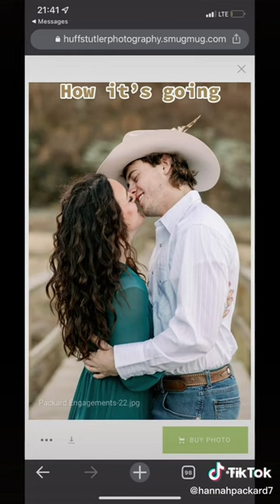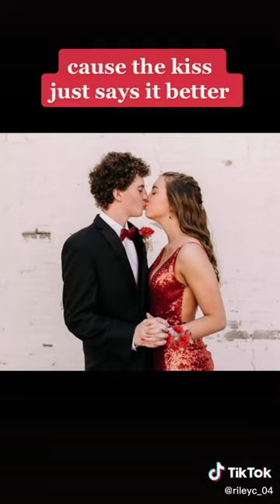Jade Eagleson - She Don't Know [TikTok Compilation]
Crazy to see all the TikTok videos using She Don't Know! Absolutely love watching them. We tried to fit as many as we could into this compilation video.

LYRICS
Verse 1
She don’t know a Brave from a Buccaneer
A Firestone from a Goodyear
And she don’t know the hell I used to raise
Back in my bad ol’ days
Before she got here

Pre Chorus
She knows and I know
That I’d be a mess without her
I ain’t crazy
I’m just crazy ‘bout her

Chorus
When she says how long, I say forever
Asks when I’m leavin’, I tell her never
Sometimes I don’t say nothin’
‘Cause a kiss just says it better
Says did ya miss me I say all day
Asks if I’m fallin’, I tell her too late
Sometimes I tell her in a love song just in case
So there ain’t no way that she don’t know

Verse 2
She don’t know how fast this old heart beats
When she says she loves me
I still can’t believe
That no matter how much I say it
I can’t find the words to say it like I mean it
But I mean it

Chorus
No there ain’t no way that she don’t know

Written By: Jonathan Singleton, James Barker, Travis Wood